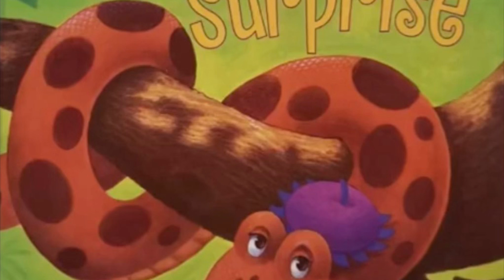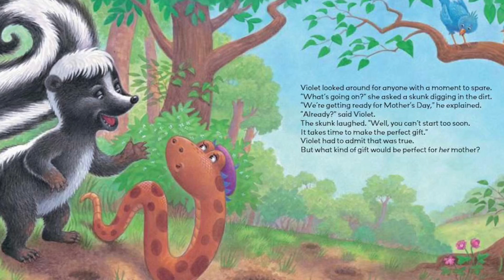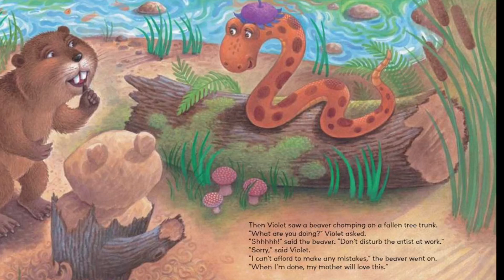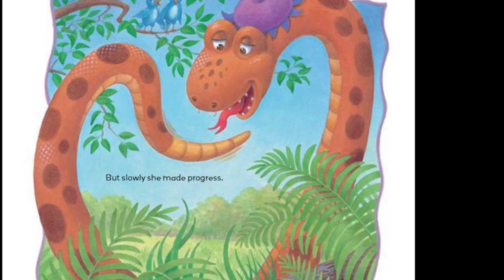Mother’s Day Surprise | Kids read aloud book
Violet wants to make the perfect Mother’s Day gift but it’s hard without arms, legs or teeth. Violet practices and creates the perfect gift!

By: Stephen Krensky
Illustrated by: Kathi Ember